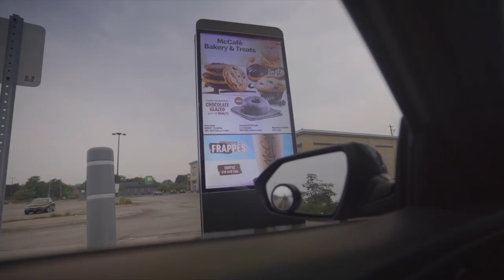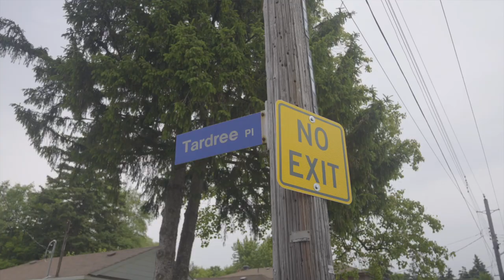We Are the Champions